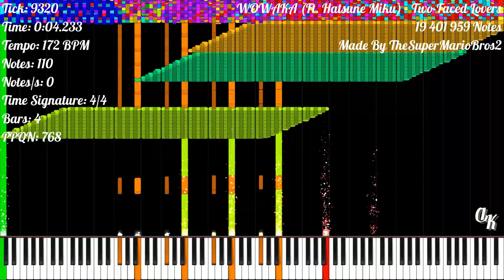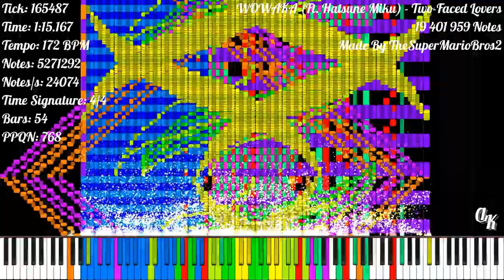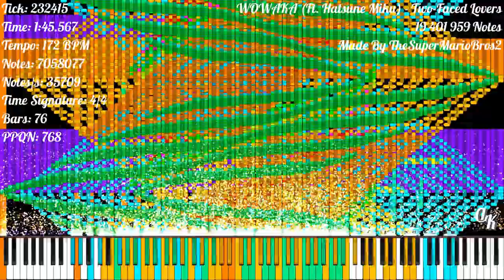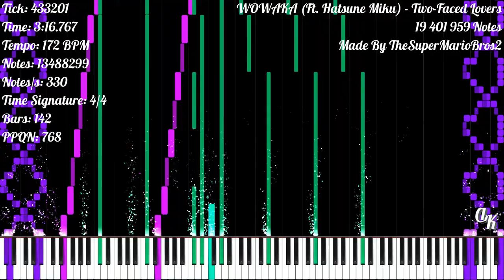[Black MIDI] WOWAKA - Two-Faced Lovers | 19 401 959 Notes | TheSuperMarioBros2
★‡ MIDI INFORMATION ‡★

MIDI Name: Two Faced Lovers 19.4 Million
MIDI Size: 148.13 MB
Made By: TheSuperMarioBros2
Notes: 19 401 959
Time Signature: 4/4
Bars: 164
Tracks: 126
Tempo: 172 BPM
PPQN: 768

★‡ VIDEO INFORMATION ‡★

MIDI Player: Zenith MIDI
Zenith Pack: Synthesia X (Made By MBMS & Arduano)
Audio Renderer: Keppy's MIDI Converter
Notes Counter: Keppy's Counter Generator
Video Editor: Shotcut
Video Resolution: 1080p60
Video Size: 3.85 GB

★‡ SOUNDFONT ‡★

Soundfont Used: LSPModel CFIII Maestro C.G. [Remastered] BM
Soundfont Author: Lyzen's Piano
Download Soundfont: At Lyzen's Discord Server

★‡ DEVICE INFORMATION ‡★

CPU: 11th Gen Intel(R) Core(TM) i3-1115G4 @ 3.00GHz
GPU: Intel UHD Graphics
Operating System: Windows 11 Home Single Language
RAM: 4 GB DDR4 3200 MHz
Memory: 512 GB SSD NVMe PCIe

★‡ SUPPORT ‡★

★‡ HASHTAGS ‡★

★‡ COPYRIGHT ‡★

(According To YouTube's Request):
© WOWAKA (Ft. Hatsune Miku) - Two-Faced Lovers